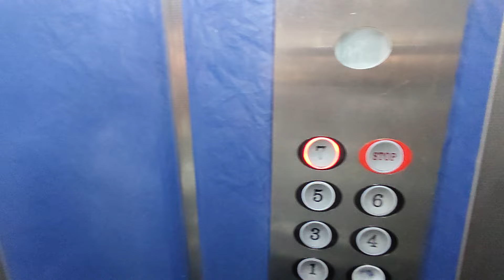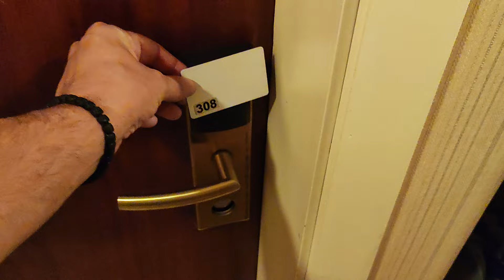Шта све можете видити на улицама Истанбула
Slatkiši, voće, razne slane i slatke poslastice, Istanbul je pravi izbor za sve sladokusce i gurmane. 😊🎯 Turska, Istanbul.